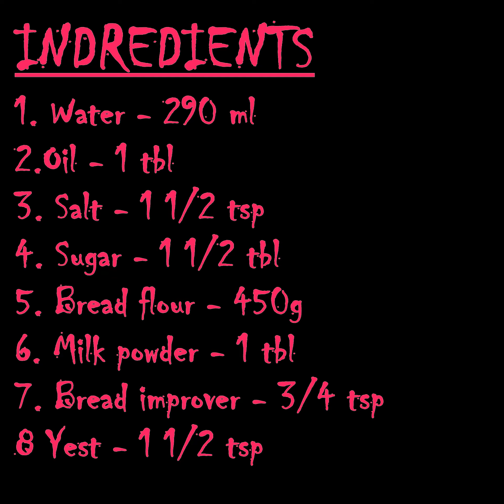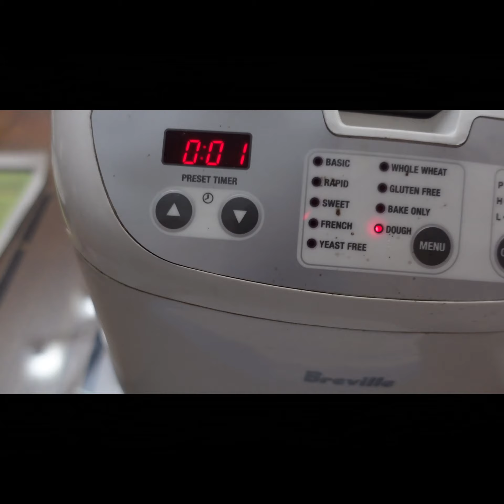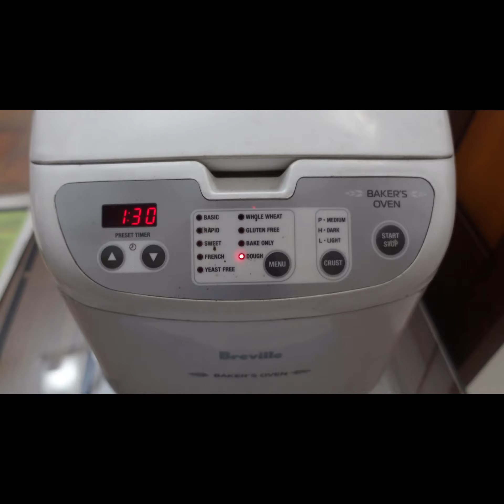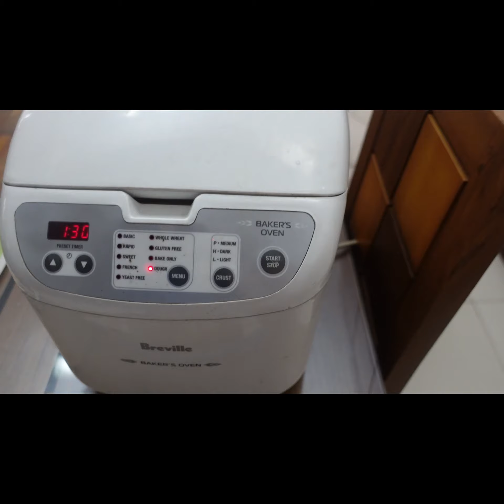bread rolls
We made bread rolls at home using Bread Oven without any hassle.